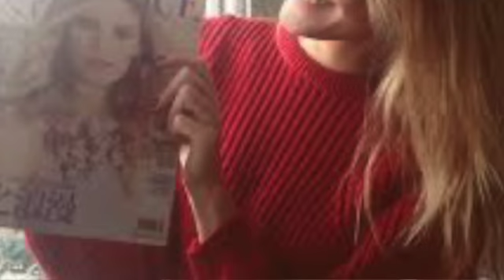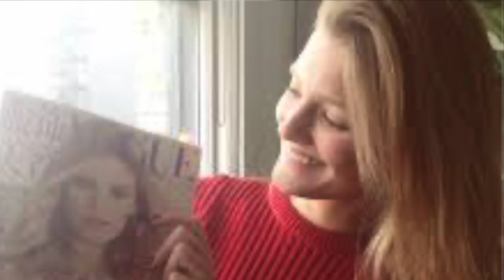kEZHAMAR-ALLINSTRUMENTS AND VOKAL BY-HAKOP-GALADJIAN